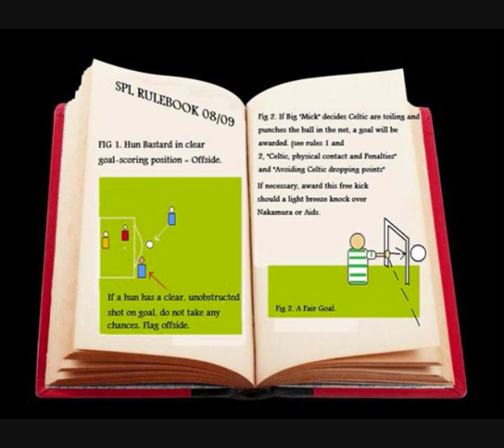The Thornlie Boys - Davie Cooper